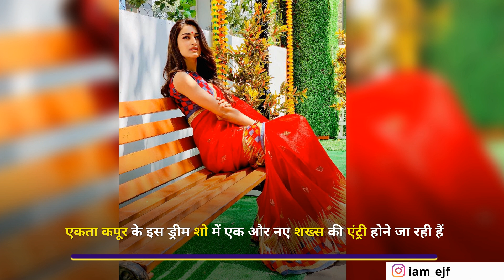Kasautii Zindagii Kay 2: Namik Paul Will Enter As Prerna's Love Interest To Ruin Anurag's Life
Kasautii Zindagii Kay 2 will see a new character making an entry. Namik Paul will be brought in as Prerna’s love interest on the show and together they will destroy Anurag’s life.